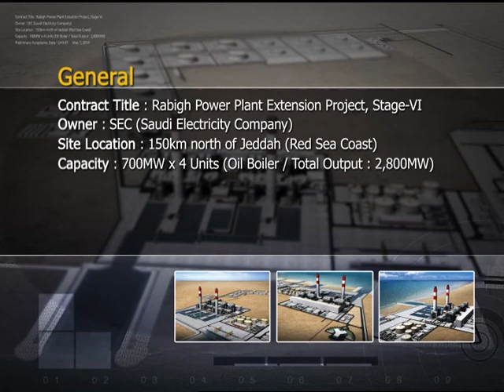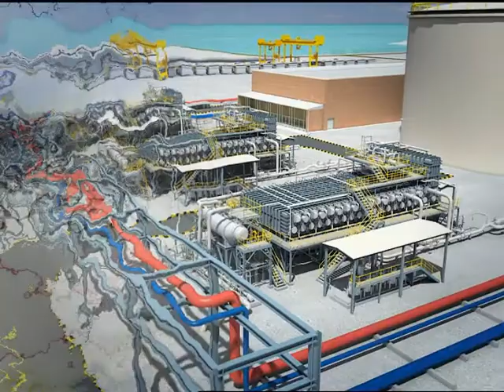Rabigh No. 2 Thermal Power Plant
Doosan Lentjes supplied key technology for efficient seawater flue gas desulphurisation at Rabigh No. 2 power plant close to the Red Sea in Saudi Arabia. Collaborating with the general contractor, Doosan Heavy Industries & Construction allowed the customer benefit from a reliable solution from one single source.